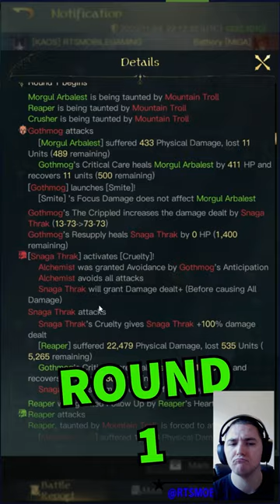LOTR RTW Gothmog Showdown Reapers vs Snaga Alchs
Shorts - Gothmog Showdown with a Gothmog Reapers build vs Gothmog Snaga-Thrak and Alchemist build. Don't miss this exciting play by play pewpew in under 1 minute for the Lord of the Rings: Rise to War Season 7 Tactics Evolved.

Be part of the LOTR RtW community with 12,000+ players and Guides!